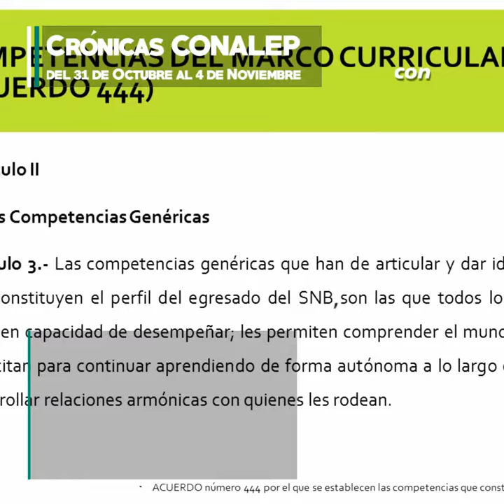Crónicas CONALEP del 31 de Octubre al 4 Noviembre